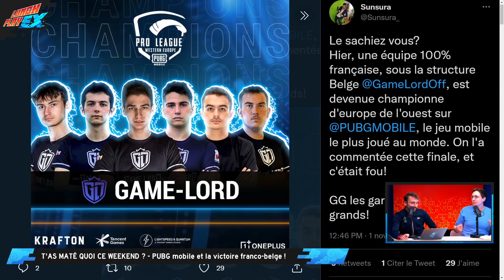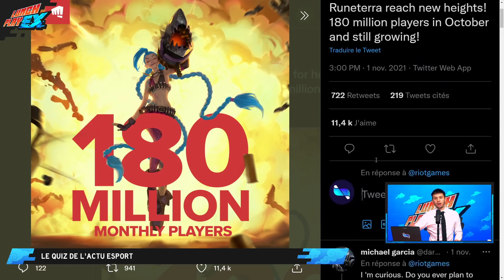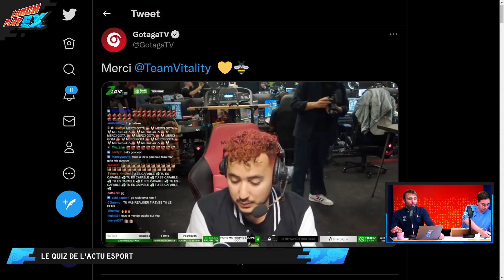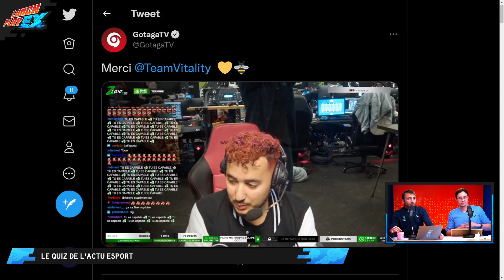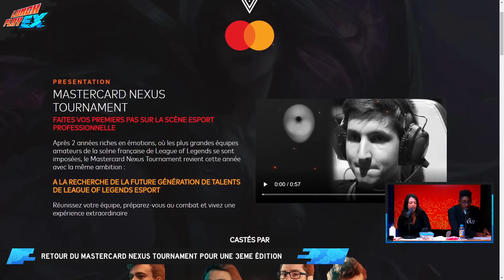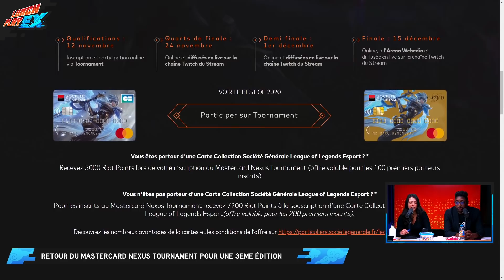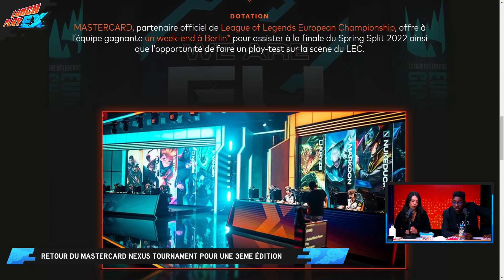La CALL of DUTY LEAGUE : Point sur son État | LE LUNCHPLAY EX #178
Le LunchPlay EX du Jeudi 04 Novembre 🕹 avec le retour du Master Nexus Tournament et un point sur l'état de la Call of Duty League !

00:00 : Introduction
06:00 : T'as maté quoi ce week-end ?
31:30 Le quiz de l'actu esport
01:03:02 : Le retour du Mastercard Nexus Tournament
01:18:30 : La chronique d'Adyboo : Call of Duty League où es-tu ?

Les réseaux de la team LunchPlayEX

Lunch Play EX, c’est quoi ? 🍽️
Ken Bogard passe sa pause déjeuner en votre compagnie et avec tous ses chroniqueurs. Entre discussions autour des jeux vidéo, de l'esport, de la libre antenne et du jeu, c'est un rendez-vous convivial à ne pas louper pour bien commencer la journée.